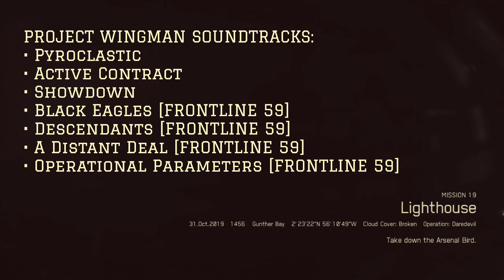Ace Combat 7: Project Wingman Remix - Mission 19: Lighthouse [Su-57|5th Gen Fighter]